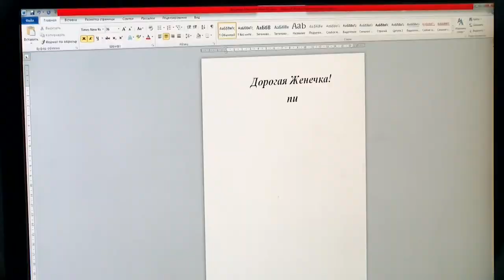Дед Мороз выходит в онлайн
Вторая волна коронавируса внесла свои коррективы в формат праздничных мероприятий. Дед Мороз освоил Интернет и готов поздравить малышей как лично, так и по видеосвязи.